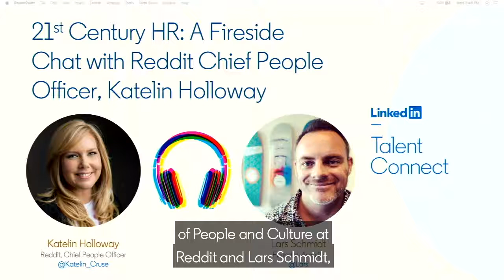Fireside Chat with Amplify Founder Lars Schmidt and Reddit Chief People Officer Katelin Holloway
This video is courtesy of LinkedIn Talent Solutions from Talent Connect 2019 in Dallas, TX.

What happens when you're tasked with driving 2X growth? 5X? 10X? In this interactive session, Amplify Founder and 21st Century HR podcast host Lars Schmidt leads a panel of global recruiting leaders in a discussion on how to build a recruiting function built to scale. The talk explores what elements you need to have in place to ensure your recruiting engine can handle the stress associated with high-growth hiring.